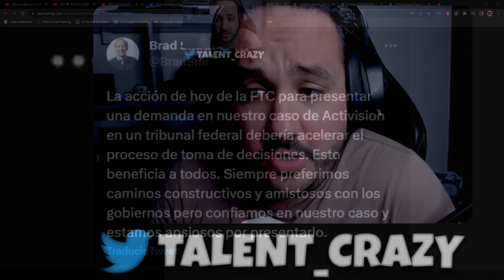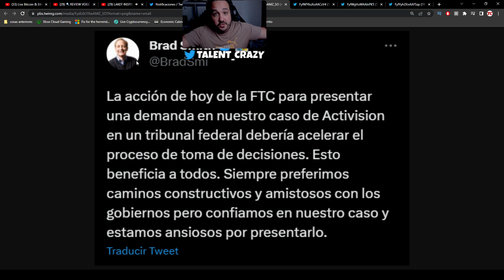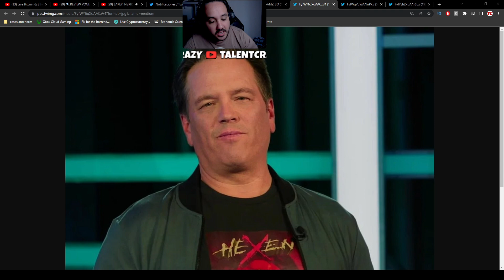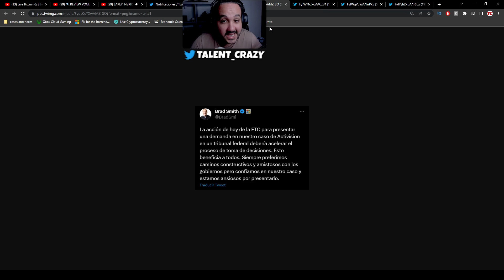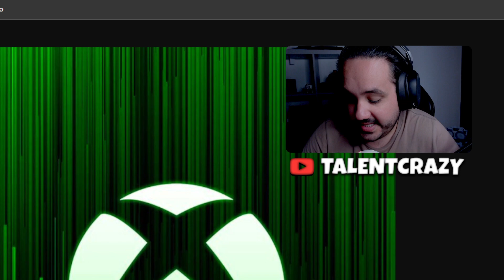La FTC DEMANDA a MICROSOFT por COMPRAR ACTIVISION muy PRONTO por SORPRESA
► ¡Donaciones!